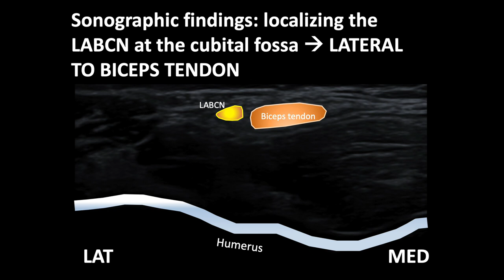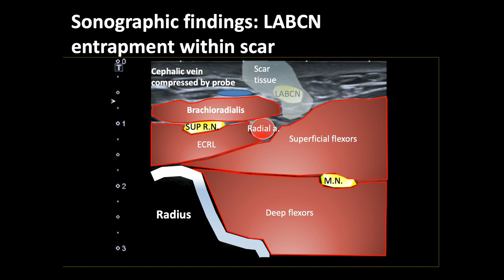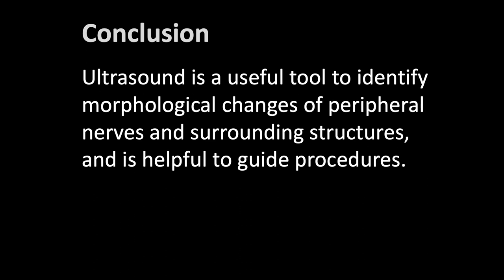Ultrasound-Guided Steroid Injections for Lateral Antebrachial Cutaneous Nerve Entrapment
The case of a 26-year-old man with lateral antebrachial cutaneous nerve entrapment within a post-surgical scar at the forearm is presented with both diagnostic and therapeutic ultrasound images. This study shows that ultrasound is a useful tool to identify morphological changes of peripheral nerves and surrounding structures and is helpful to guide procedures.

This original research article was published in the September 2019 issue of AJPM&R